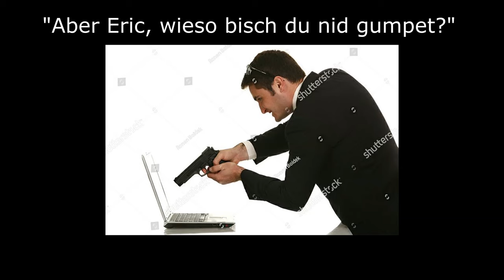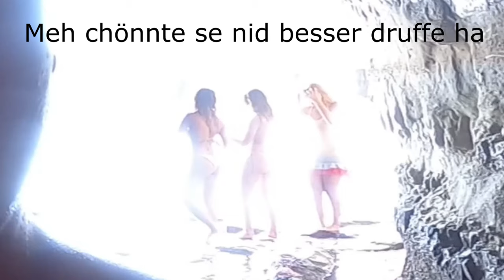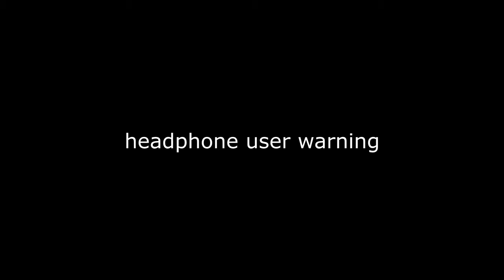Cliff Diving und Jetski fahre (bodelos) | ERIC2GO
--ÖFFNE MICH--
Jetski & Cliff Diving mit de boys.